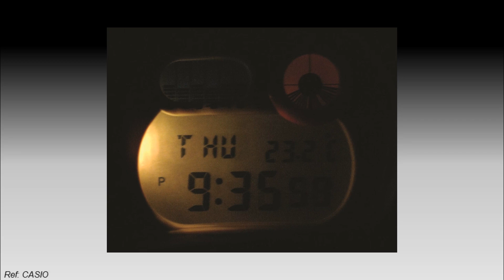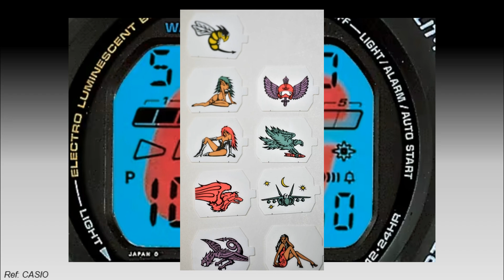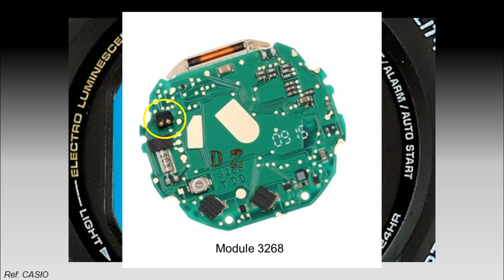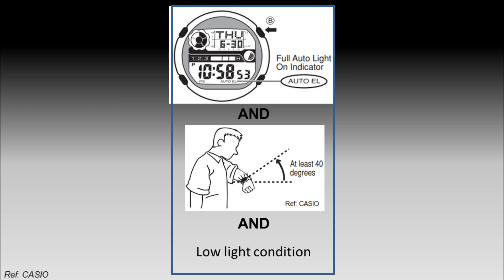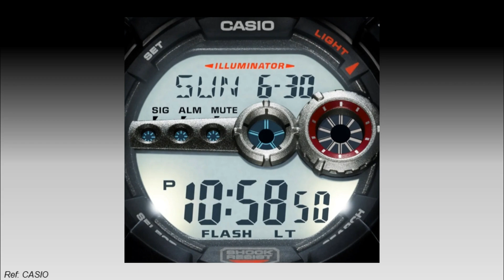วิวัฒนาการจากไมโครแลมป์สู่ไฟ LED ในนาฬิกา Casio G-Shock